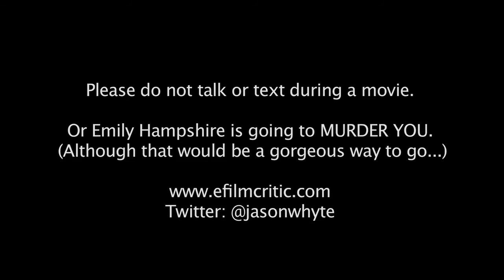Whistler Film Festival 2013 - Emily Hampshire No Talking/Texting PSA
Emily Hampshire has a message for those of you who talk and text in a movie theater. Filmed at the Whistler Film Festival.

Director: Jason Whyte
Editing: Lance Gilson